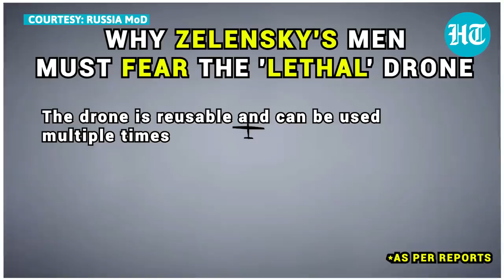Putin Unleashes Lutik-Kamikaze Drone to Crush Ukraine; Russia Enhances Iranian UAV amid War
Russia has improved the functionality of the Iranian-supplied Kamikaze drones amid Ukraine's counteroffensive. According to Russian news agency TASS, the kamikaze drone is now equipped with a reset system with a remote activation function. The drone is called Lutik-Kamikaze. The drones can now be used multiple times. Watch this video to know more.